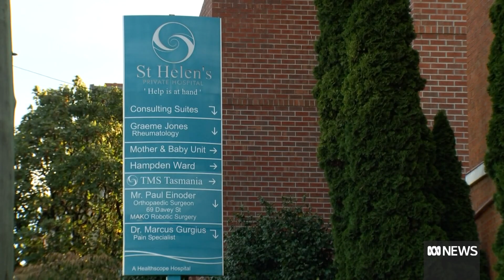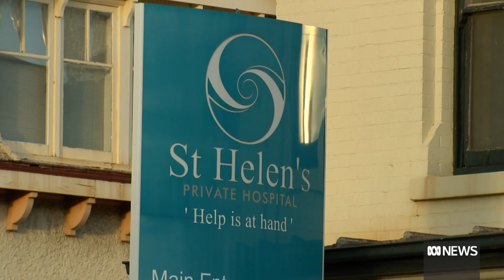Tasmanian hospital patient says many are 'devastated' by its imminent closure | ABC News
When members of the Living Well Women group learned that St Helen's Private Hospital in Hobart was closing next month, many cried.

"It's devastated all of us, many of us were in tears, we're in shock, disbelief, at the fact that we're having our safety net, our hospital taken away from us," said group member Pip Swan.

"We've been running that group for 15 years now, in that same room, and to think that's going to shut down is damaging all of us."

"For some women in this group, the only thing they get to do is go to that group. They don't leave their houses otherwise, and they've just lost their safety net altogether."